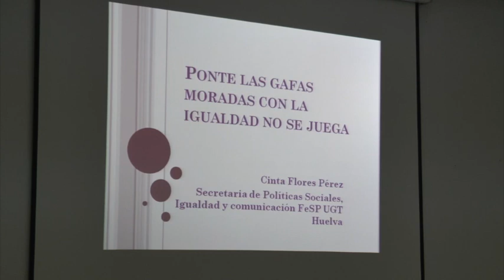Nerva acoge unas jornadas de sensibilización para la igualdad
Informativo monográfico de Onda Minera RTV Nerva sobre las jornadas de sensibilización por la igualdad organizadas por la Diputación de Huelva y la FeSP UGT de Huelva.